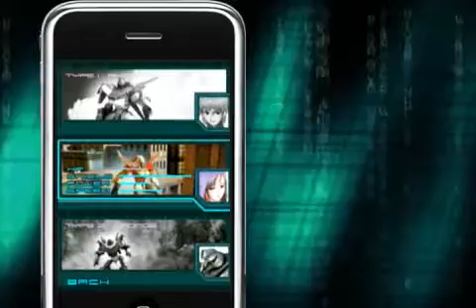Metalion iPhone Trailer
Metalion iPhone mecha shooting game trailer by ZIO interactive.
Metalion iPhone is applying the Pocket PC Metalion 2 game to the iPhone with full tilt-based control.
Just 2 fire buttons + full accelerometer directional control.